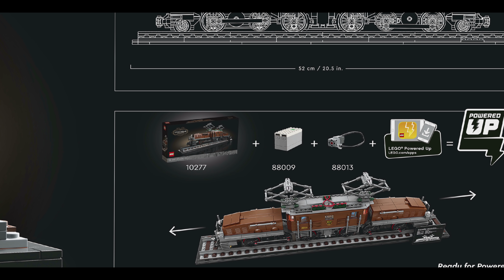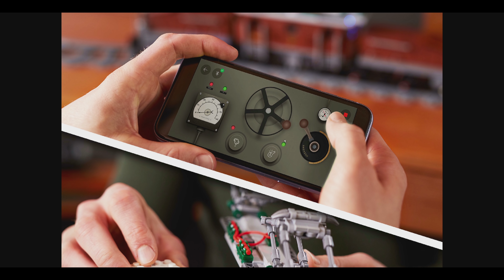LEGO Lokomotive Crocodile (18+ Set 10277)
Und es rollt doch etwas auf uns zu: Die Krokodil-Lokomotive in der 18+ Serie von LEGO erscheint am 1. Juli 2020. Die 1271 Teile werden 99,99 Euro kosten. Mit PoweredUp Hub und Motor lässt er sich auch auf einer normale LEGO Eisenbahnanlage betreiben.

Werbung 2: Jetzt über folgenden Link bei Amazon LEGO-Produkte (oder andere Produkte) kaufen und damit die Klemmbausteinlyrik untersützen